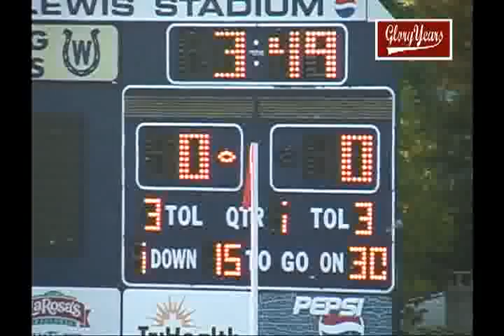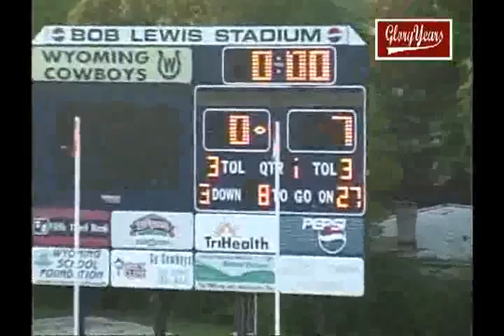rfu D363 OH Lockland 28 Aiken 14 2008 FB 00